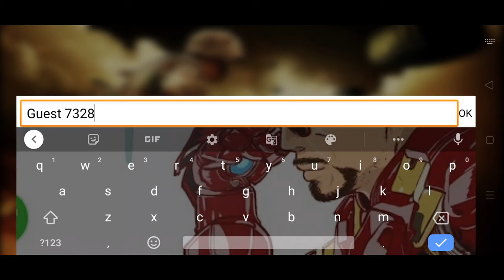J.O.S.H🇮🇳Made In Indian Game With Good Grapichs For Android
Hello Everyone ☺️

About The Game -- You are stuck in Guanaco Desert that shows no mercy and the only key to survive is by dominating others. Team up with your friends, make a strategy and emerge victorious. Make your own clan and level up!

You can also choose to play in Warehouse. A map consisting of upto 5 hidden gun locations, multiple stealth covers and packed with everything you need to perform at your very best!

There are Three Modes of Gameplay -

Choose from an arsenal of weapons: sniper, assault rifle, pistol, grenade launcher and more. There is nothing stopping you.